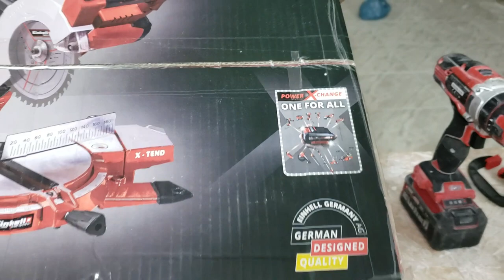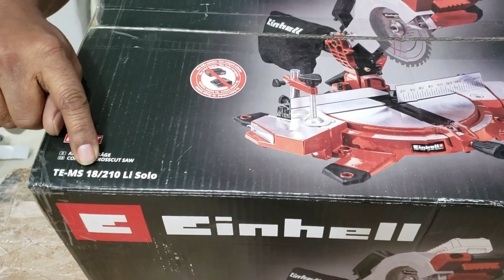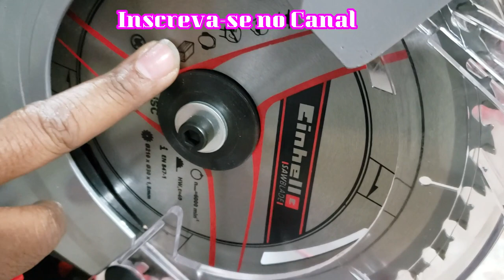Serra de Esquadria da Einhell - Você Precisa ver